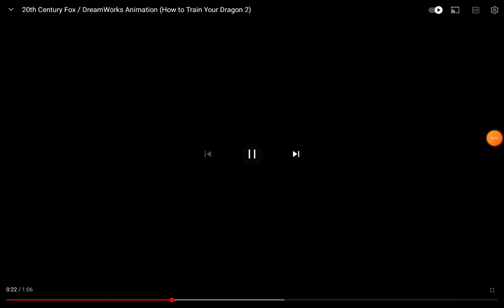Oriental DreamWorks/DreamWorks Animation SKG (20 Years) (2014) (How To Train Your Dragon 2 Variant)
Taken from The Chinese Release Of How To Train Your Dragon 2 (2014)